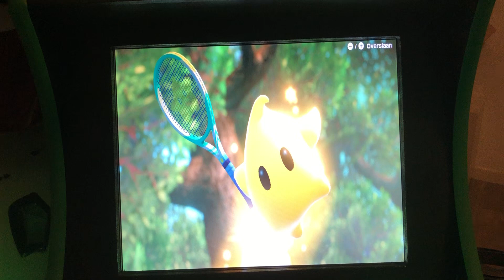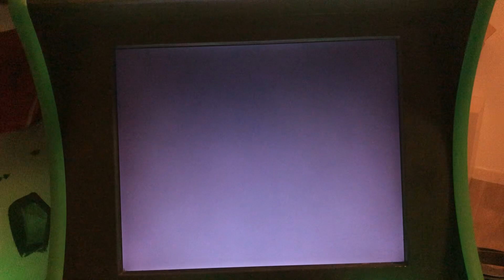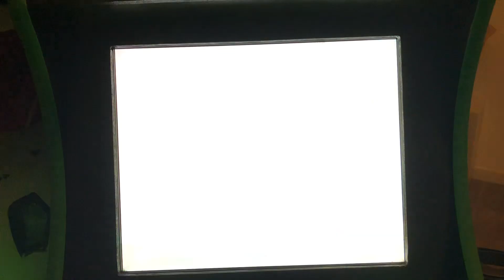Mario Tennis Aces Rosalina Vs Luma At Forest Stadium 2 Game Series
Requested By Rosalina Herself She Made This To Punish Luma After What Happened In @ChelseatheToadQueenofMyToads Request I Hope You Guys Still Enjoyed Also I Did 2 Games Because It Was Literally Too Easy To Win